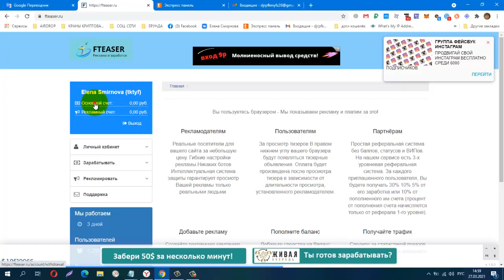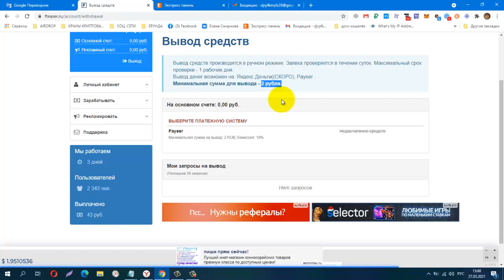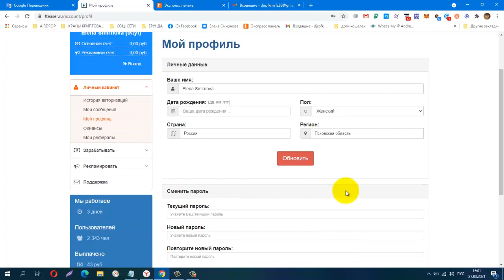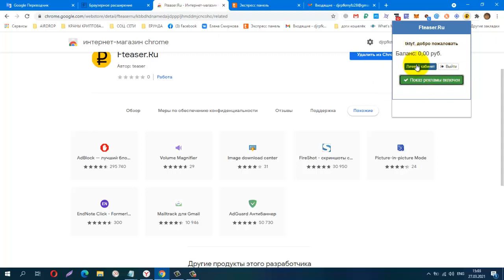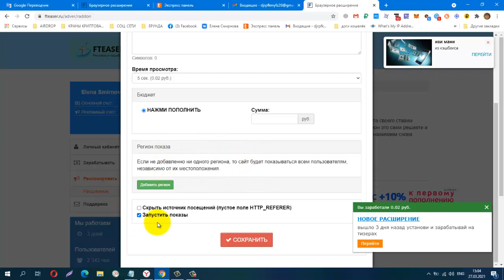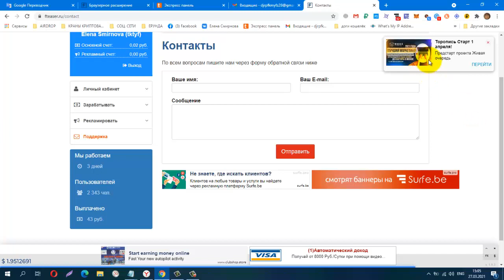Без вложений! Новое Расширение Fteaser, Заработок на полном пассиве!!!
Телеграмм, Зароботок в Интернете
КОШЕЛЁК payeer.
Perfect Money (Перфект Мани).
обменник Magnetic Exchange
регистр.
постепенно будут добавляться новые краны.
Мои дополнительные ютуб каналы
payeer P34908762
BTC 1G7QLPFMH5nGZxk4jEWpeT3PptyuSgtp9u
LTC MF4XjNqBaJbgu6meZhXBkUgpWQTC4vM66x
DOGE DRc7rFJkg91FVVcJJwGF1CBLWbuWHBhWZR
ETH 0xb2AFdf4dCB21206578D001D29445E3fC8FefA45e